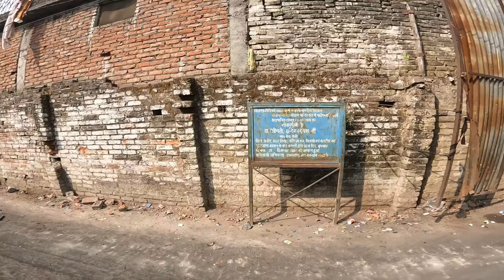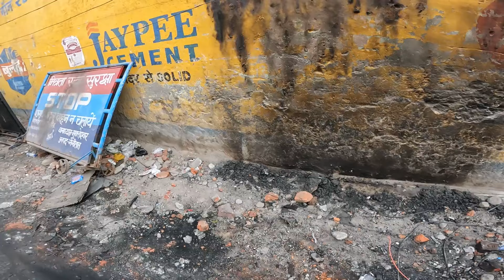Haldwani banbhulpura Galiyu Me Patthar | हल्द्वानी बनभूलपुरा मे यही पत्थर फेके थे अपद्रव्यों ने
haldwani banbhulpura violence video
haldwani banbhulpura vlog
haldwani banbhoolpura